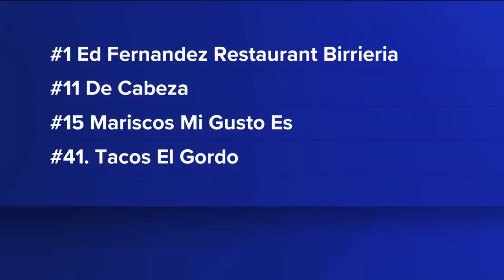South Bay birrieria taco shop owner honored to proclaim 'best taco' in the nation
Another win for America's Finest City: Ed Fernandez Birrieria, A local taco shop in San Diego, has been rated the best taco shop in the nation.

The taco shop that is best known for its delicious "birria tacos" is located in the Nester neighborhood of San Diego, and it's been open for nearly 17 years.